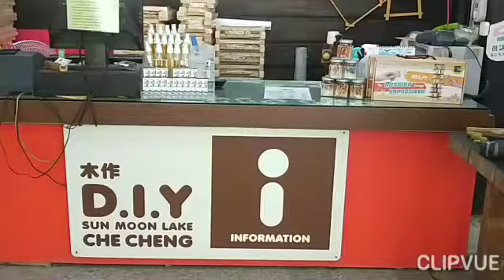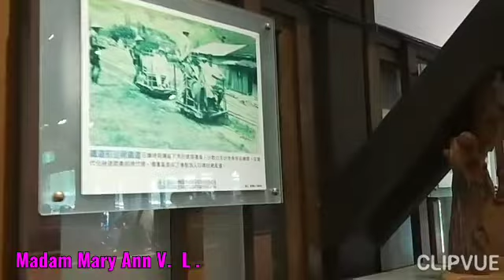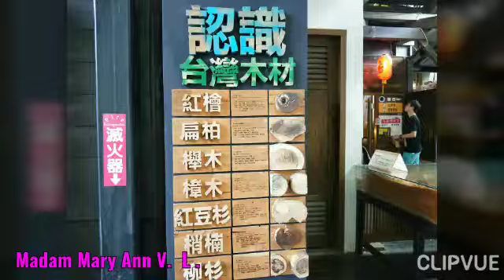CHE CHENG WOOD MUSEUM, CHE CHENG RAIL TRAIN STATION, NANTOU TAIWAN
Vlog Title: Che cheng wood museum, Che cheng rail train station, Nantou Taiwan;  Che cheng is a historical place..                                                            thanks for viewing, god bless us all keep safe always,                                 SHARE  / SUBSCRIBE  / LIKE  / COMMENTS / also click the NOTIFICATION  BELL